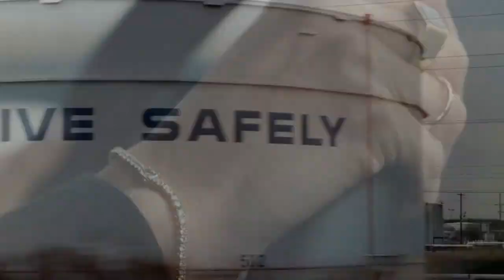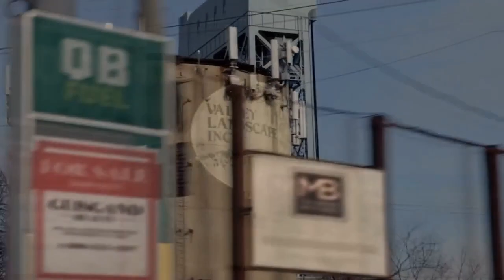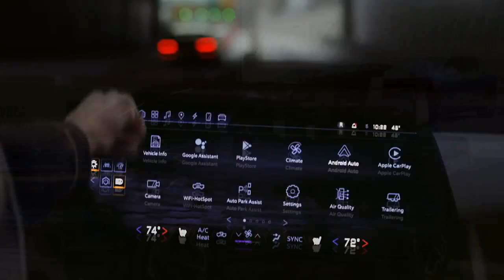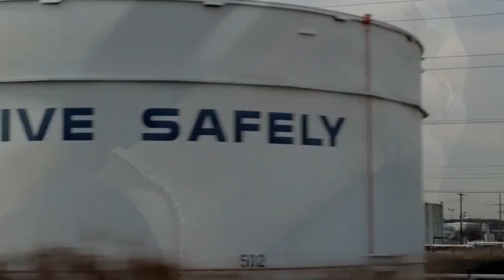2023 Chevrolet Silverado EV Review, Beyond the Horizon of Electric Pickup Excellence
2023 Chevrolet Silverado EV Review, Beyond the Horizon of Electric Pickup Excellence

1. We use trusted media sources in loading news and narrative content that we provide, in order to maintain accuracy and facts. We also include sources as references. please visit the sites we provide for more in-depth information related to the information or discussion we raise.

2. The material we use in making this video, is free and non-copyrighted content, or Creative Commons content, with fair use of content. If there is a problem or material that we use in the video in this channel, or there is a discussion about future business.

Thanks,